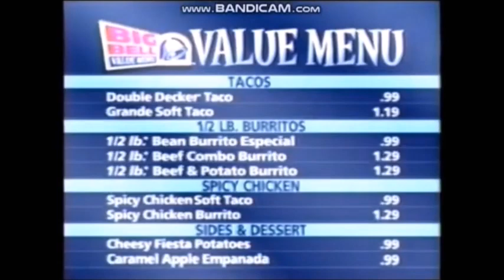Cartoon Cartoons Commercial Break (April 18th, 2006) - ChalkZone Presents Blocky (NEW)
Air Dating: April 18, 2006